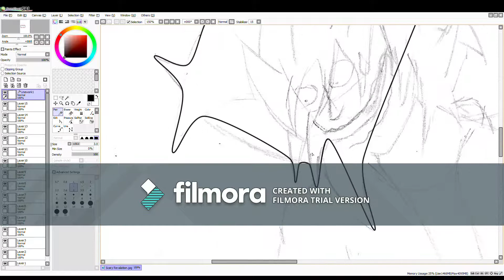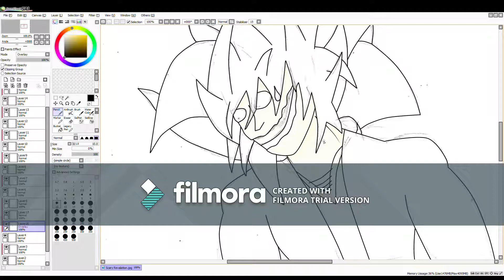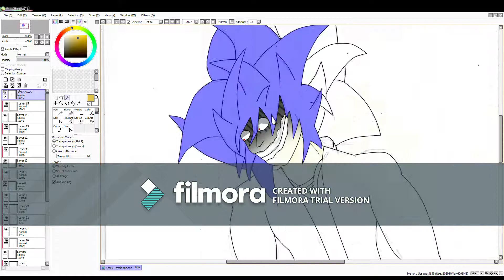A Terrifying Revalation